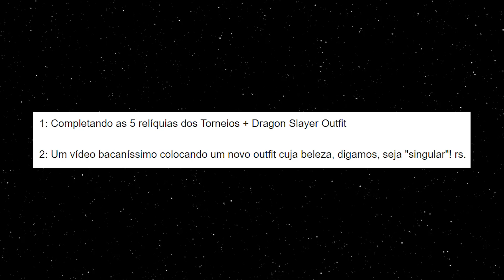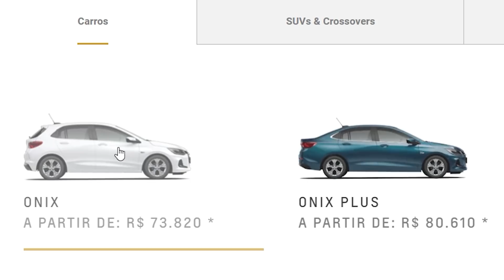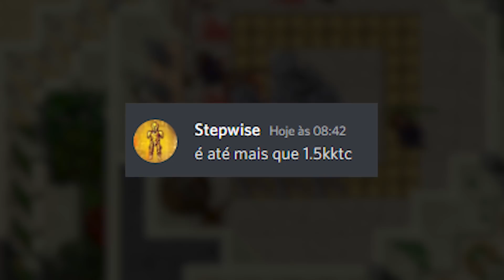A Maior Coleção de RARES do Tibia em Server Green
* Cupom válido apenas para Tibia Coins & Extra Services do Site

🎵 Song: Babbys First Trap aka ez mode
Made by Cheeseburger97